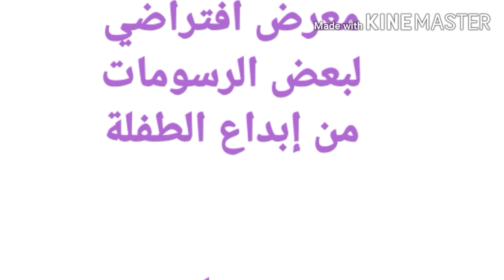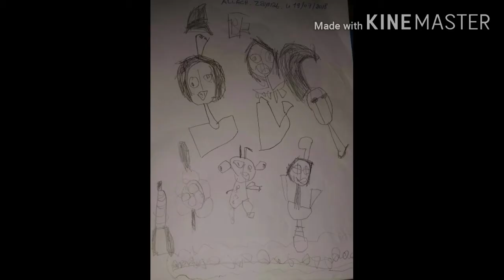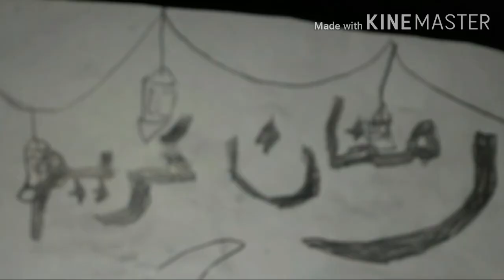رسوم بأنامل الطفلة مريم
معرض افتراضي يمثل مسيرة ابداعية منذ سن الرابعة إلى السابعة من عمرها